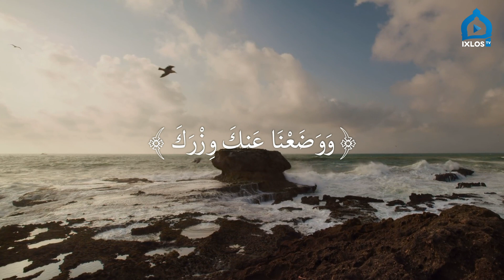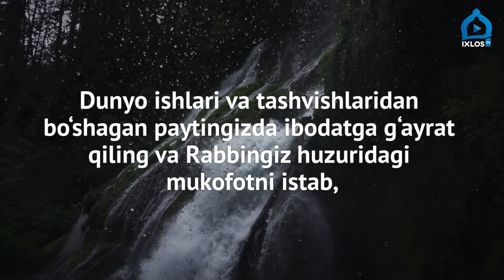Sharh surasi | Qisqa tafsir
Ushbu dastur “Tafsiri muyassar” kitobi asosida tayyorlandi.

Tarjimon: Ismoil Yoqub
Qori: Salmon Usmon
Matn o’quvchi: Muhammad Usmon
Montaj ustasi: Nur Muhammad